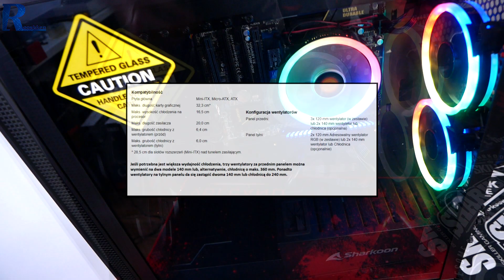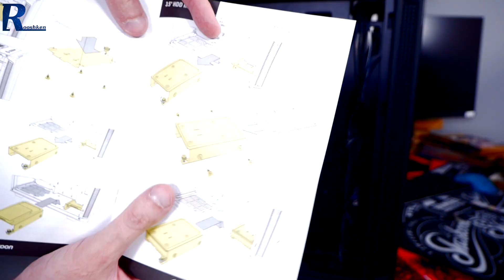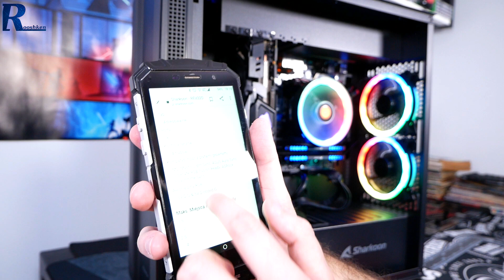Sharkoon Rev220 - Nietypowa obudowa z 5 wentylatorami w zestawie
Najlepsze ceny prezentowanych sprzętów sprawdzisz poniżej:
WARTO ZAJRZEĆ

WAŻNE
Zasady publikacji komentarzy na kanale: